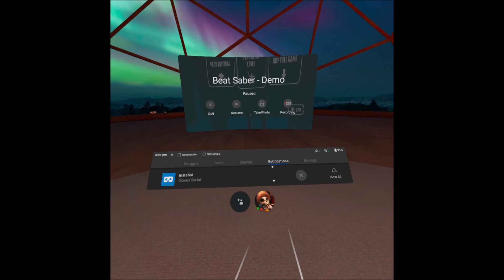Chevymod Plays Beat Saber Demo on my VR headset with Mr Kane in the background